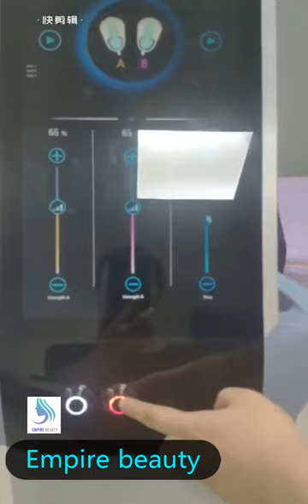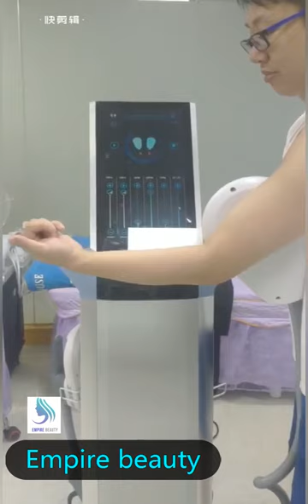EMSlim Machine EMSculpting Fat Burning Muscle Building Equipment